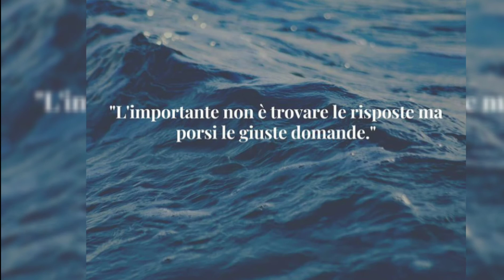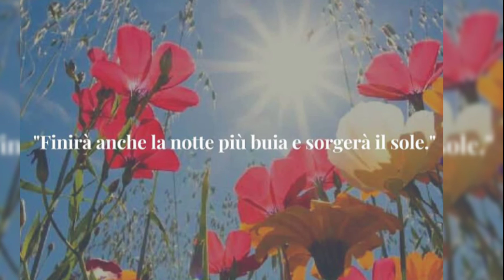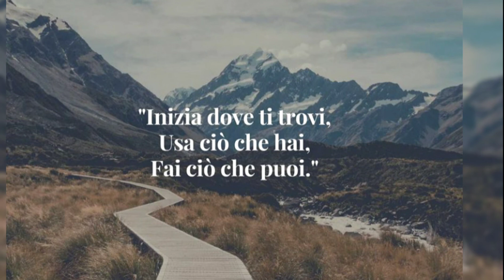Psicologia e dintorni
Un aiuto per chi ne ha bisogno.